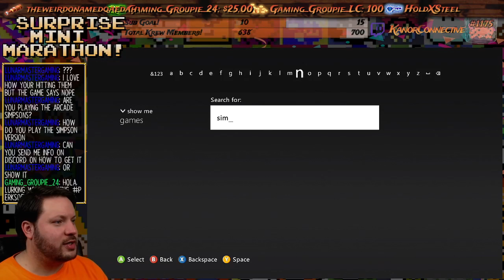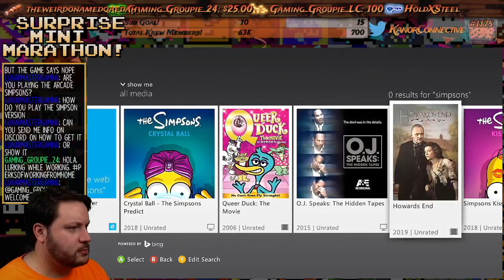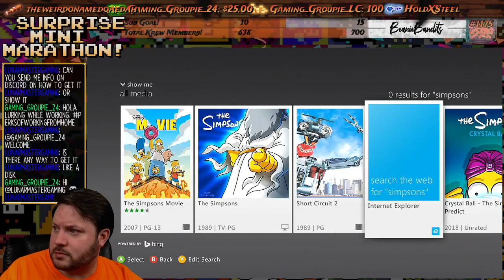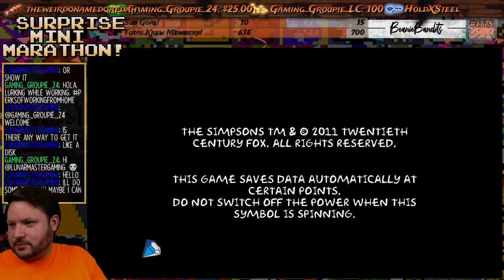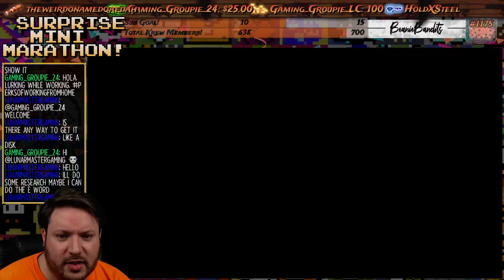Game 3- Simpsons Arcade! *2021 12-Hour Mini-Marathon!*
Decided to have a surprise Mini-Marathon to wrap up 2021! This is Game 3, Simpsons Arcade! Only did about 12 hours, but what a year 2021 was!!

This was from December 10th '21

*Complete Game List for Marathon*
Game 1: Power Rangers (SNES)
Game 2: X-Men Arcade (XBox 360)
Game 3: Simpsons Arcade (XBox 360)
Game 4: All Pro Football 2K8 (XBox 360)
Game 5:The King's Bird (XBox 360)
Game 6: Never Alone (XBox 360)
Game 7: Aaero (XBox 360)
Game 8: Fusion Frenzy (Xbox)
Game 9: ABZU (PS3)
Game 10: Subnautic (PS3)
Game 11: Fall Guys (PS4)
Game 12: Quick NES Stuff
Game 13: ModNation Racers (PS3)
Game 14: Halo Infinite Online (XBox One)
Game 15: Minecraft Derp'n (PC)

*Music Used*
"Monkey Island 2 Theme" from LameGenie!